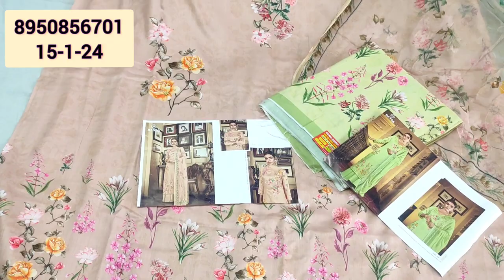Blackbuster partywear suits।Daily wear suits।सबसे सस्ते और टिकाऊ। गर्मी में Ac भूल जाओगे।Oder now ।।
blockbuster partywear
+dailywear suits 💥
सबसे सस्ते और
गर्मी में
Ac भूल जाओगे
Daily wear suits।
गर्मी में AC भूल जाओगे।
Oder now।
deep boutique collection gohana
wholesale market
cloth house
best quality catlog
party wear suit
cotton suits
cotton suit wholesale market
deep boutique sonipat